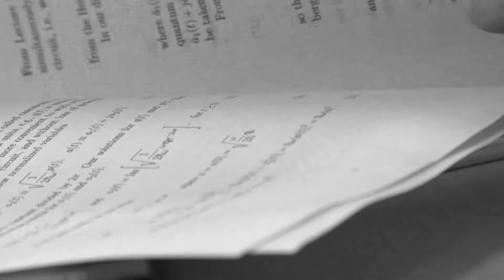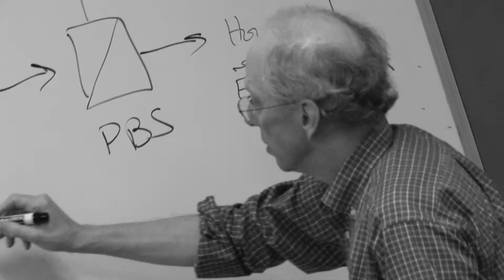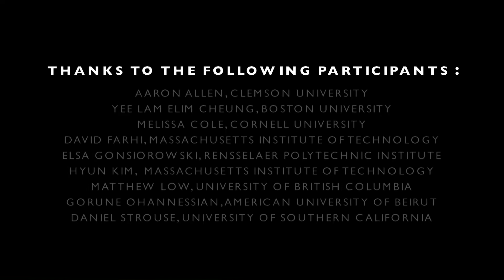Quantum Information Science for Undergraduates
The Quantum Information Science for Undergraduates is a summer enrichment program of the Massachusetts Institute of Technology. It is a program of the IGERT Interdisciplinary Quantum Information Science and Engineering (iQuISE) MIT's iQuISE program has brought together faculty from the Physics , Electrical Engineering and Computer Science , Mathematics , Mechanical Engineering , and Nuclear Science and Engineering departments to fill this educational void. ;iQuiSE combines a unified interdisciplinary curriculum, which crosses traditional barriers between science and engineering, with cohort-development activities and internship opportunities.